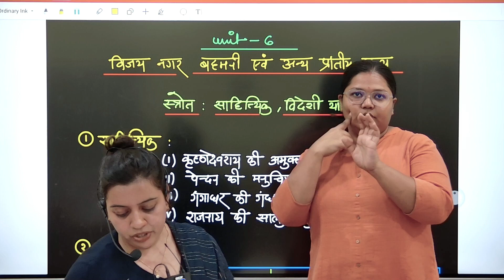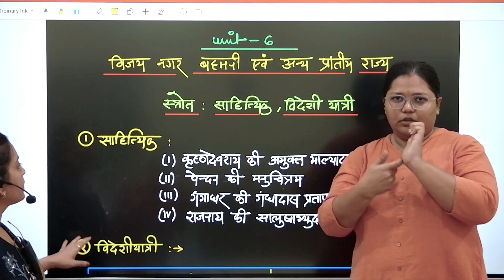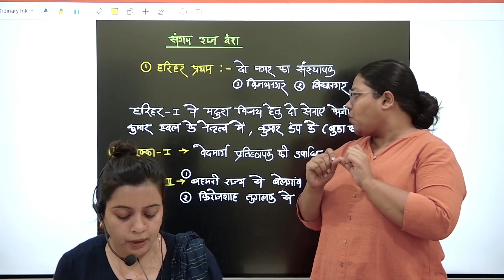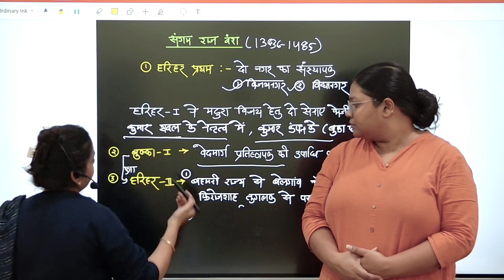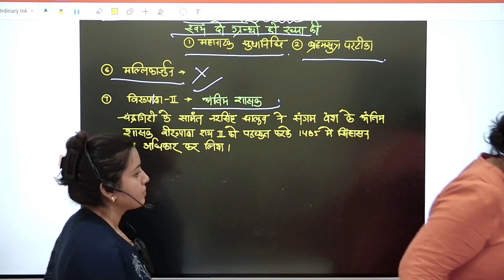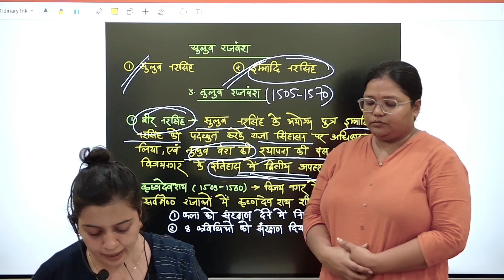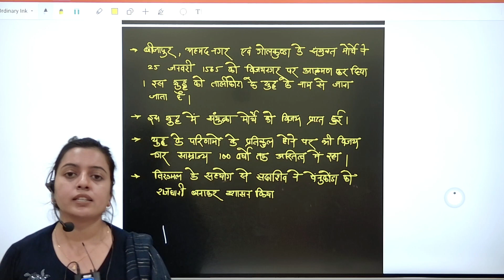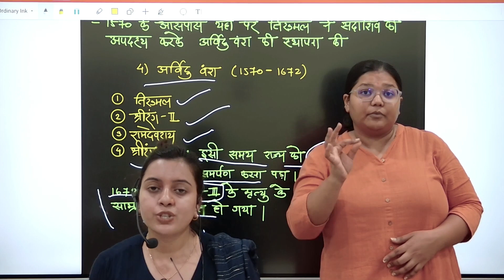मध्यकालीन भारत का इतिहास - 11| विजय नगर बहमनी एवं अन्‍य प्रांतीय राज्‍य | BY GULNAZ MAIकM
मध्यकालीन भारत का इतिहास - 01
जिला कार्यालय समाज कल्याण रायपुर के द्वारा "शासकीय प्रतियोगी परीक्षा शैक्षणिक संस्थान", मठपुरेना रायपुर में प्रारंभ किया गया है।

उक्त संस्था में विशेष रूप से दिव्यांग व उभयलिंगी अभ्यर्थियों को ऑफलाइन व ऑनलाइन दोनों ही माध्यमो से समस्त प्रतियोगी परीक्षा की तैयारी नि:शुल्क करायी जाती है।

प्रतिदिन कक्षा का यूट्यूब लिंक शेयर किया जाता है, जिससे अभ्यर्थी कक्षा से जुड़ सकते है।

कक्षा का समय – ( सायं 06:00 से 08:00 बजे ) आप सभी से करबद्ध निवेदन है कि आपके जिले के अंतर्गत निवासरत दिव्यांगजनों व तृतीय लिंग के व्यक्तियों को इस सम्बन्ध में अवगत कराये।...धन्यवाद🙏🏻